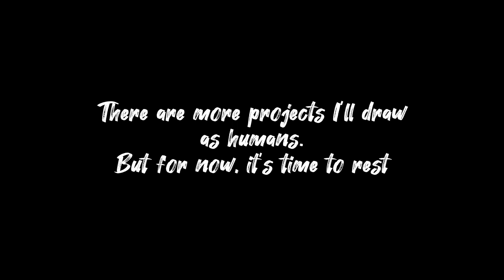Thank you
A thank you gift to everyone who supported me throughout this journey… and the support of everything I have drawn so far